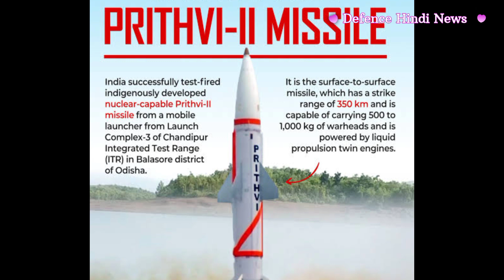Prithvi 2 missile. Prithvi 2 missile test. Prithvi 2 missile range. Indian defence update. defence.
prithvi 2 missile test
prithvi 2 missile
prithvi 2 missile range
prithvi 2 ballistic missile
defence update